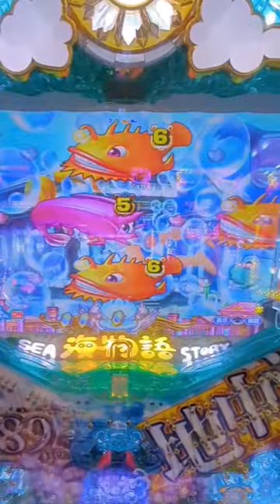IN地中海 アンコウからジュゴン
こんなときの地中海は調子良い